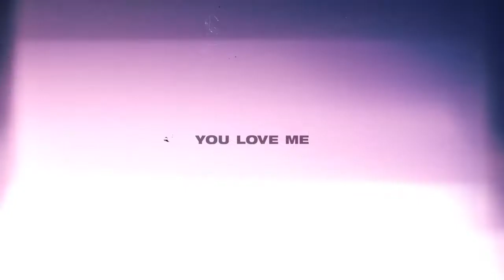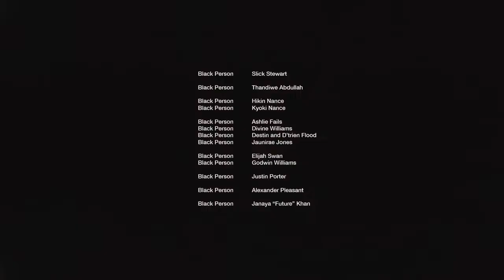사람의 이중성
흑인 문화는 전 세계적으로 패션, 음악 등 대중문화 전반에서 사랑받고 있습니다. 오디오 브랜드 Beats by Dre는 "흑인 문화를 사랑하지만, 나를 사랑하나요?라는 가사를 통해 역설적으로 문화를 뺀 흑인은 일상에서 차별을 마주한다는 메시지를 던집니다.

인존 평등에 대한 공익적인 메시지를 전달하여 가치 소비를 우선시하는 Z세대와 공감과 소통을 유도한 캠페인. 여러분들은 그들의 문화를 사랑하는 것인가요? 그들을 사랑하는 것인가요?

Brand: Beats by Dre
Promotion: You Love Me
Agency: Translation
Country: 미국
Published: 2021.04